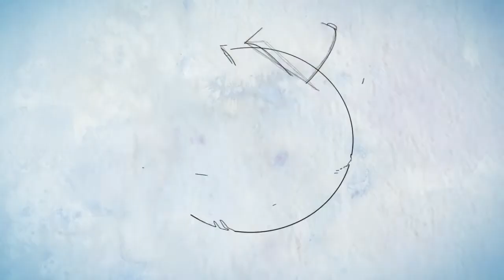National League East Betting Trends Report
The National League East is one of the most contested in all of the MLB this season, but we take the time to hunt down betting trends that could help us sports bettors gain an edge when looking at these five teams.